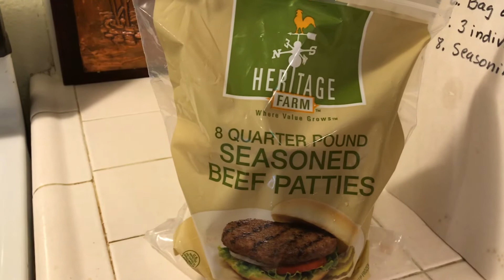Crazy Cheap Gourmet Meat List Continues & Big Thanks for the Nice Comments & God Bless You All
Gourmet Meat List Continues & Big Thanks for The Nice Comments & God Bless You All